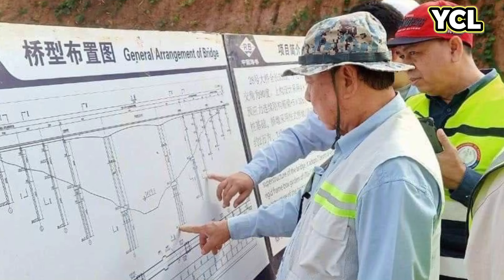ការស្ថាបនាផ្លូវជាតិលេខ១០សម្រេចបានលទ្ឋផលជិត៩០ភាគរយហើយ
The Prime Minister of Cambodia, Samdech Thep Dey Hun Manet, confirmed that the construction project of National Road No. 10, which connects Koh Kong, Pursat and Battambang provinces, has achieved 89.56% of the construction progress by the end of July 2024. Samdech wrote on social media on August 18 that National Road No. 10 is a two-layer Grade III (DBST) road with a total length of 198.51 kilometers and a width of 9 meters, connecting three provinces, including Koh Kong, Pursat and Battambang. The road construction project will last for 66 months and start construction on December 18, 2019 and is scheduled to be completed in June 2025.